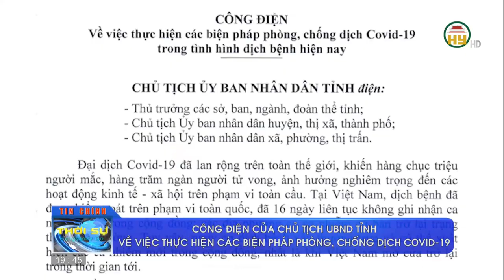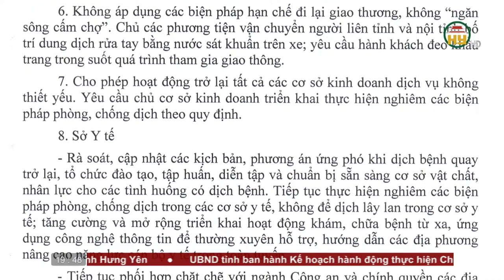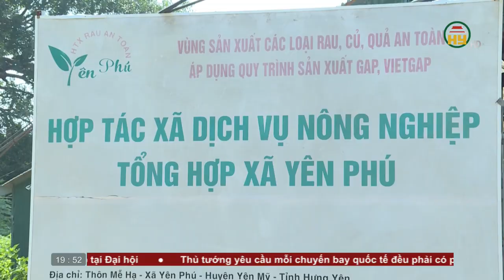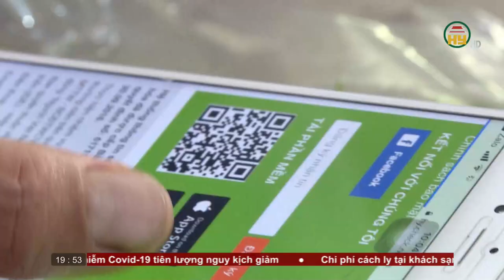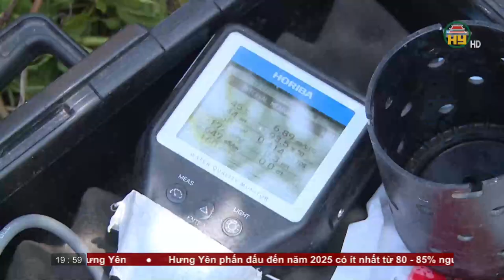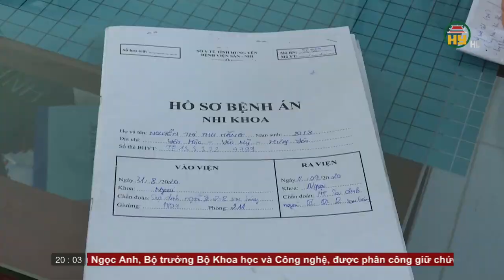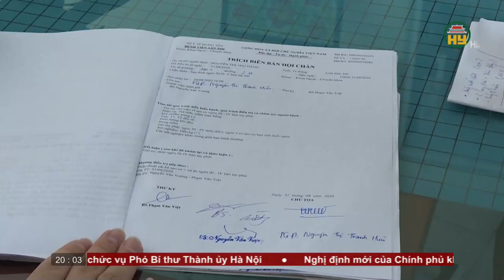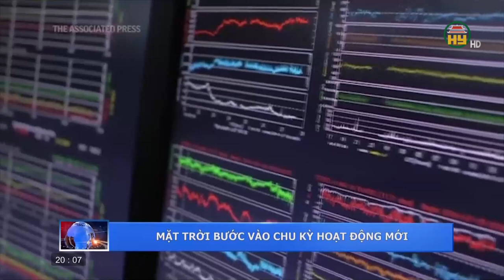Thời sự Hưng Yên thứ 7 ngày 19/9/2020